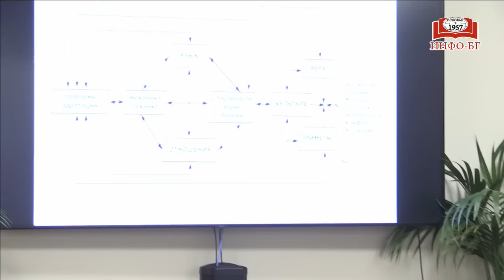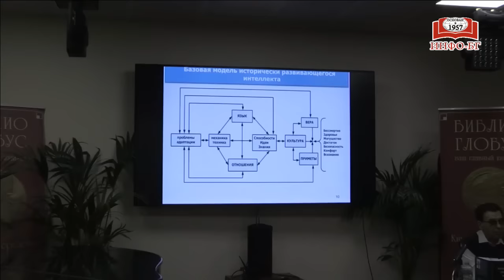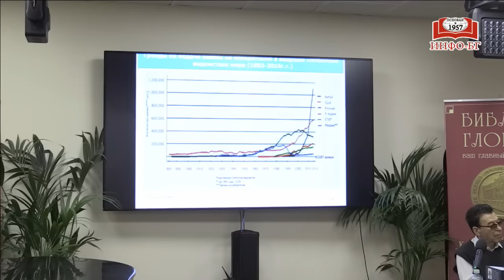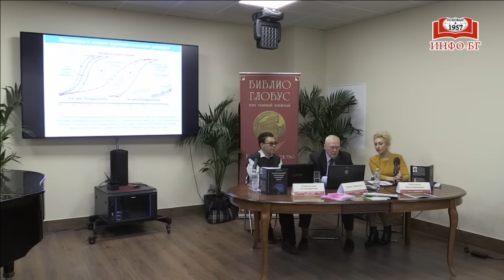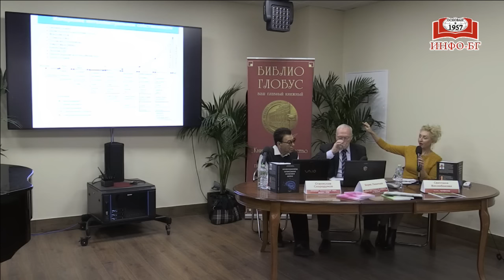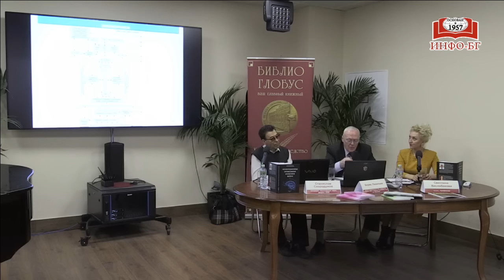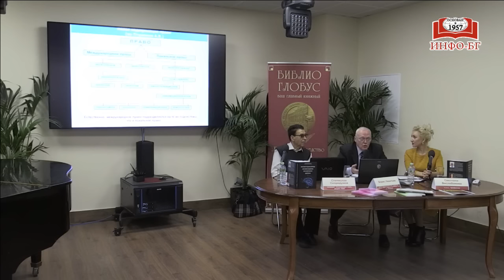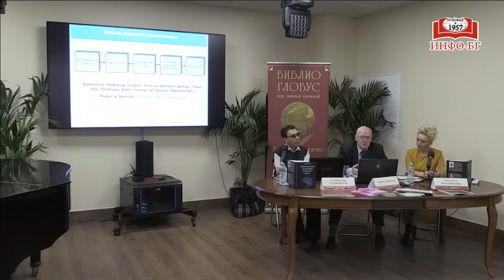Интеллектуальный клуб Бориса Леонтьева в Главном книжном!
В рамках клуба проходит презентация книги «Интеллектуальная природа. Системное мышление. Интеллектология. Идеология». (16+)

Участники встречи:
• Кандидат технических наук, доцент МАИ Станислав Владимирович Скородумов.
• Кандидат экономических наук, профессор Светлана Леонидовна Вислобокова.

Модератор клуба: д.э.н., профессор, Академик РАЕН и Академии инженерных наук им. Прохорова Борис Борисович Леонтьев.

С любовью,
Ваш Библио-Глобус.